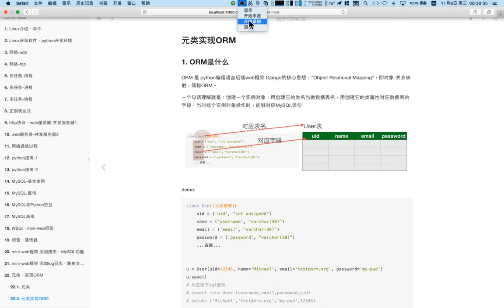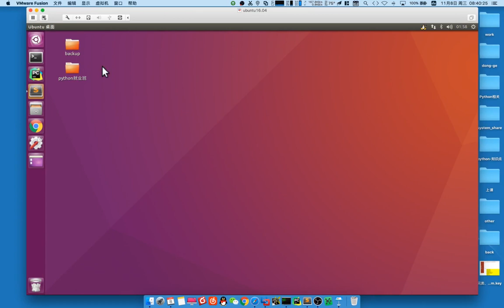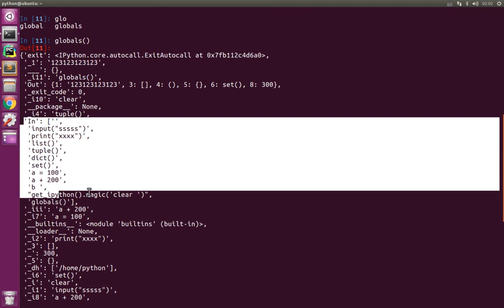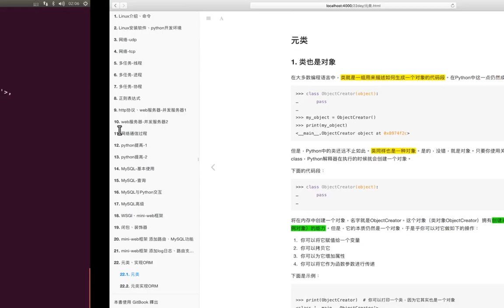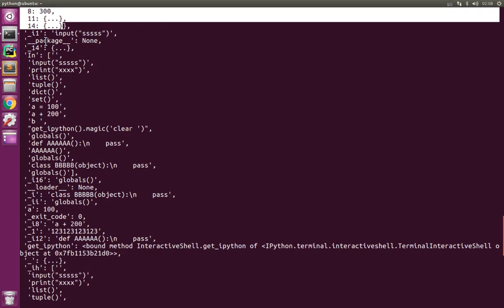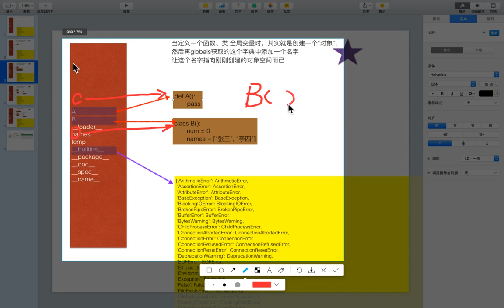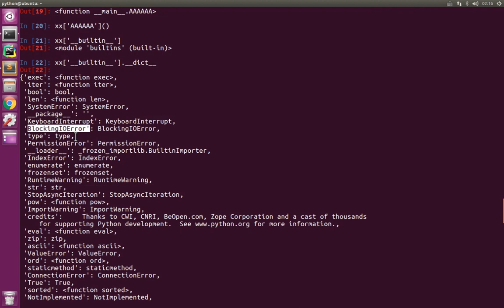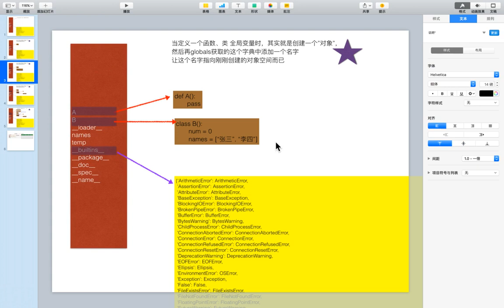06 mini web框架v3 1丨06 元类丨01 类也是对象、globals查看所有的全局对象引用